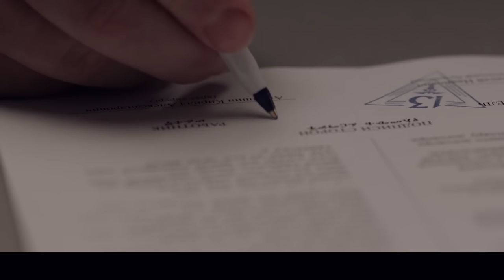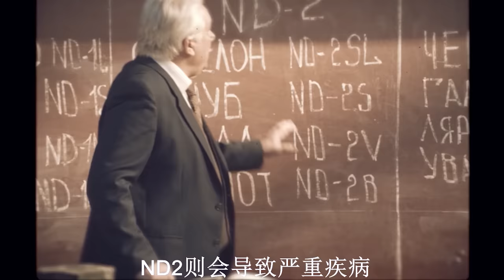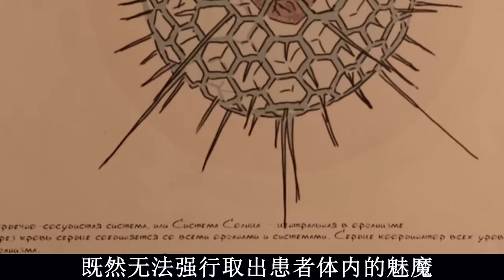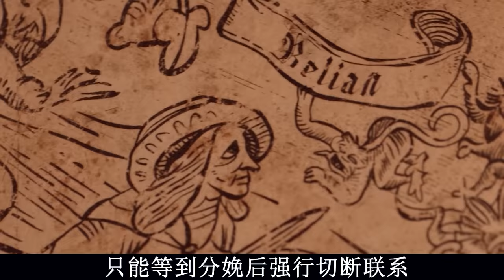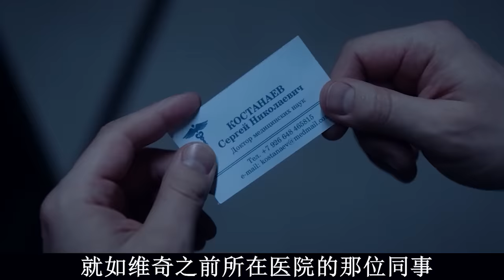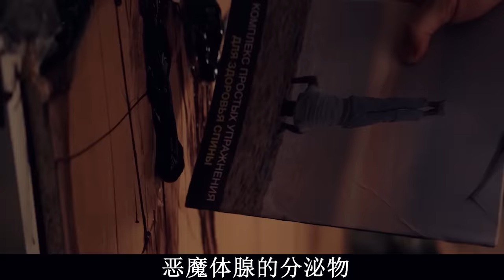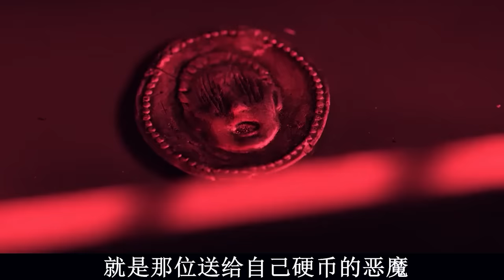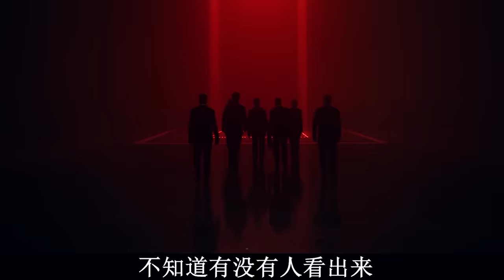【阿奇】一口气看完2023年惊悚剧《临床13区》：医院中的另类治疗手段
一口气看完2023年惊悚剧《临床13区》：医院中的另类治疗手段